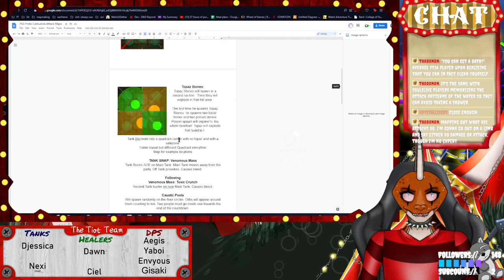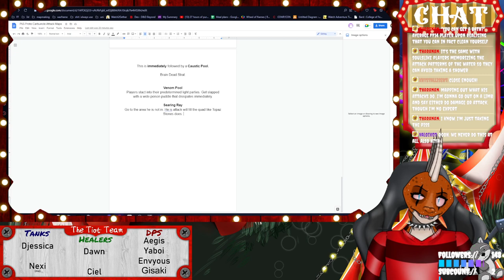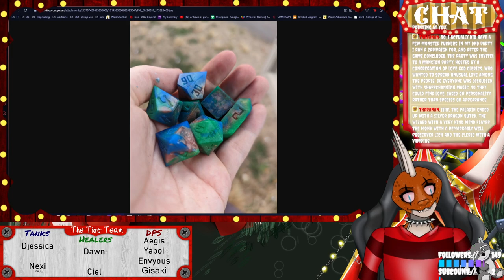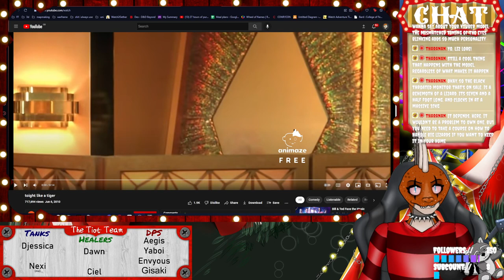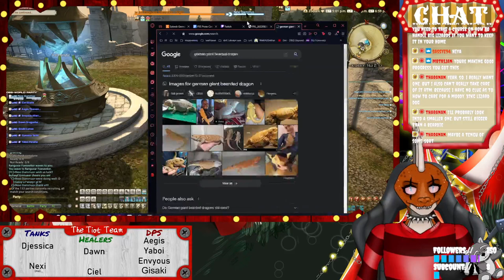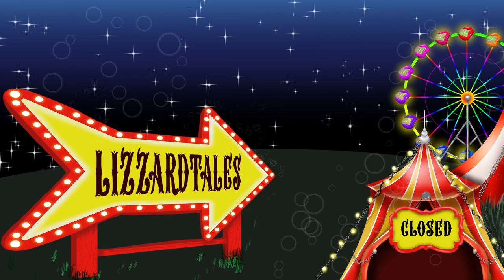(VOD 31/08/2022)Pandaemonium Abyssos: The Fifth Circle (Savage) | Raiding with The Toit Team | FFXIV